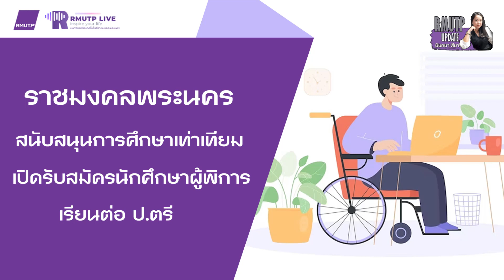RMUTP UPDATE Ep 225 ราชมงคลพระนคร สนับสนุนการศึกษาที่เท่าเทียม เปิดรับสมัคร นศ. ผู้พิการ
ติดตามรายการพอดแคสต์ฟังสบาย ทั้งการวิเคราะห์ประเด็นร้อนในสังคม ศิลปวัฒนธรรม วิทยาศาสตร์ เทคโนโลยี กีฬา การอาหาร และข่าวสารในแวดวง มทร.พระนคร ผ่านทาง